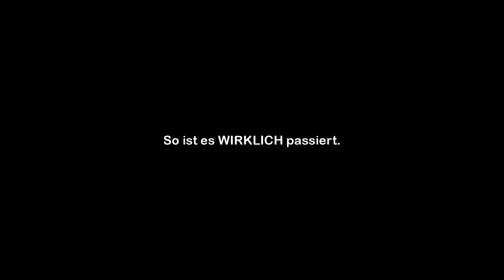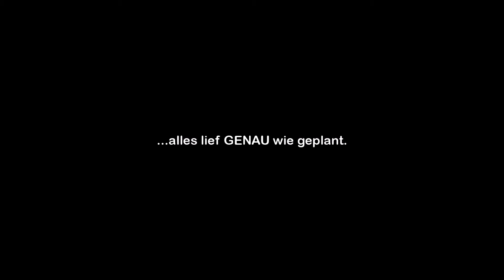Shantae Half-Genie Hero🌙20 -Es gibt immer zwei Seiten einer Geschichte- Adamantios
Shantae ist ein Halb-Dschini und verbringt ihren Alltag damit, als Wächterin die kleine Stadt Scuttle Town zu beschützen. Doch eines Tages hat sie einen wirren Traum. So das die seltsamen Geschehnisse ihren Lauf nehmen.

Shantae gehört zu den meistgespielten Spiele der letzten Jahre und wird so gut wie von jeder Kritikerzeitschrift als ein unsagbar gutes Spiel gepriesen.
Shantae erschien 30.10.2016 und wurde herausgebracht von WayForward Technologies.

Adamantios#2965